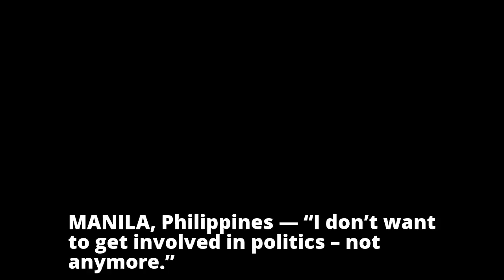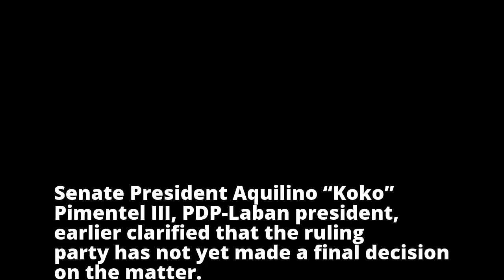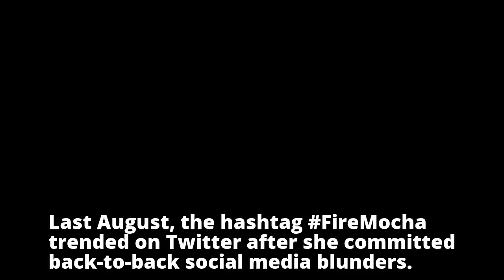Mocha Uson on potential Senate run: 'I hate politics'